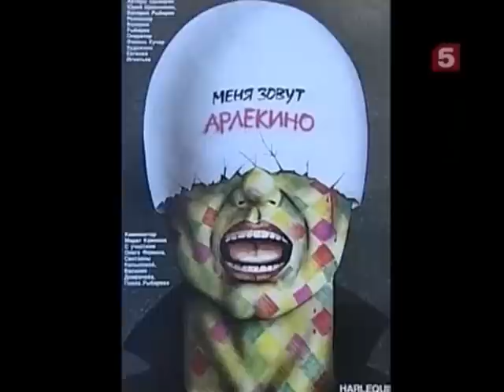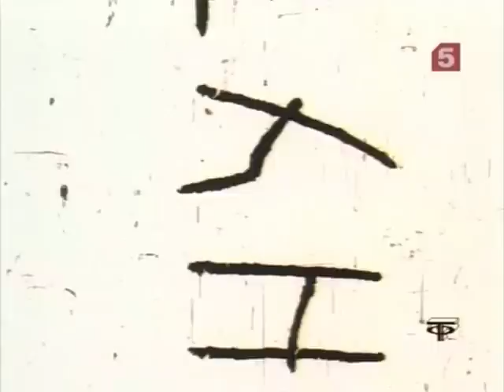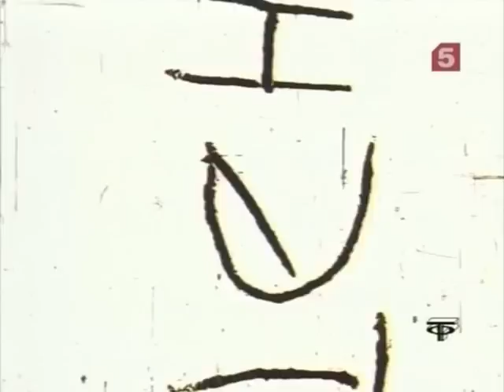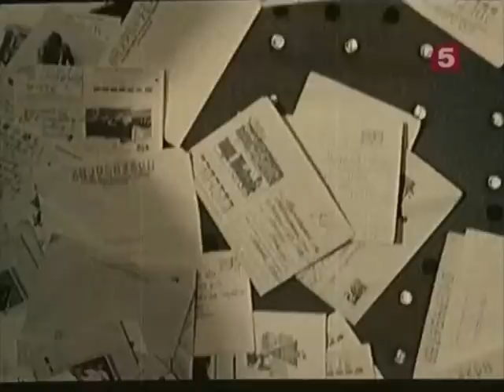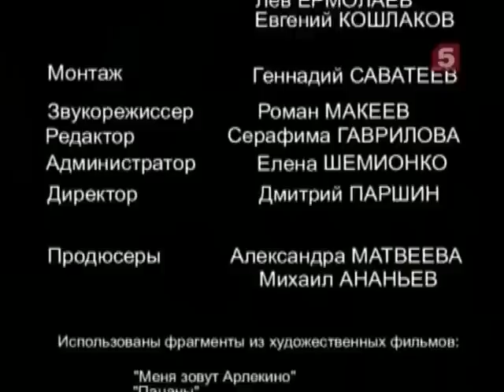"Меня зовут Арлекино". Банды 80-х (Фильм о фильме, 2007)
О съемках фильма "Меня зовут Арлекино" (1988 год) и о молодежных группировках того времени. В передаче принимали участие: режиссер Валерий Рыбарев, исполнители главных ролей Олег Фомин и Светлана Копылова, киновед Александр Шпагин и другие. Использованы фрагменты из фильмов: "Меня зовут Арлекино", "Пацаны", "Луна-парк", "Бригада", "Весьегонская волчица", "Астенический синдром" и материалы из личных архивов.

Друзья! Если у вас есть желание внести свою лепту на развитие канала и запись будущих песен, вы можете сделать это любым из способов:
1. Карта Сбербанка - 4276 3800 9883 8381 (Светлана Вадимовна К.)
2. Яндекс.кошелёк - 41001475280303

ОТ ВСЕЙ ДУШИ БЛАГОДАРЮ ЖЕРТВОВАТЕЛЕЙ!